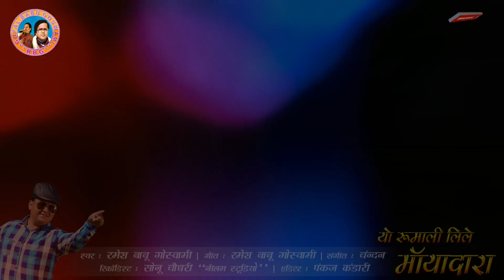Yo Rumali Lile Mayadara | Latest Kumauni Song 2k18 | Singer - Ramesh Babu Goswami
Gopal Babu Goswami RBG Presenting, Latest Kumauni Audio Song 2k18 "Yo Rumali Lile Mayadara" By- Ramesh Babu Goswami.

गीत       :- यो रुमाली लीले मायादार
गायक     :- रमेश बाबू गोस्वामी
गीतकार  :- रमेश बाबू गोस्वामी
सगीतकार :- चंदन
रिकोडिस्ट :- सोनू
कैमरा/एडिटर   :-  पंकज कण्डारी
स्टुडियो  :-  नीलम स्टुडियो

Language - Kumauni
Label - Gopal Babu Goswami RBG

Note :- Please Don't Upload and Copy Without Permission of "Gopal Babu Goswami RBG"